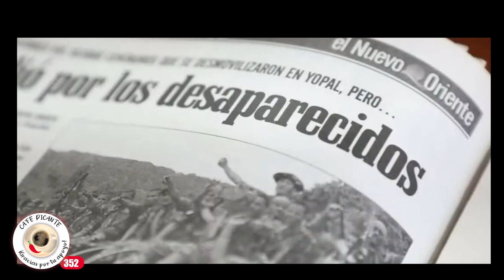Nueva confesión de un ex general en JEP. 300 “falsos positivos" en el oriente del país, cuando Uribe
APOYO FINANCIERO

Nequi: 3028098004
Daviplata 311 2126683